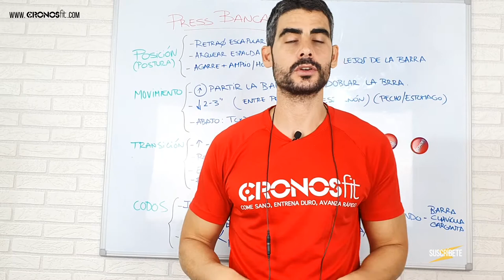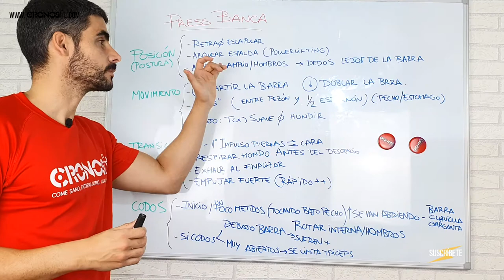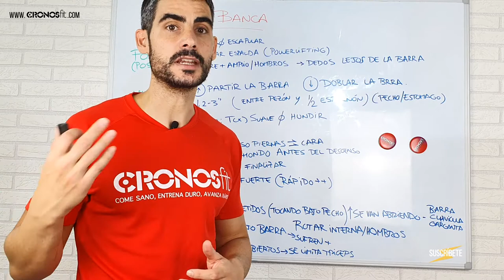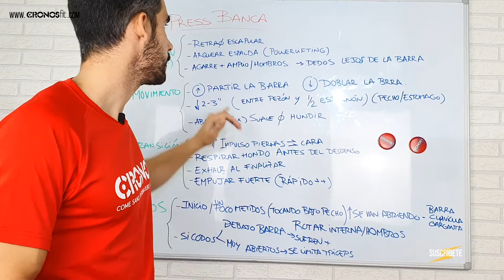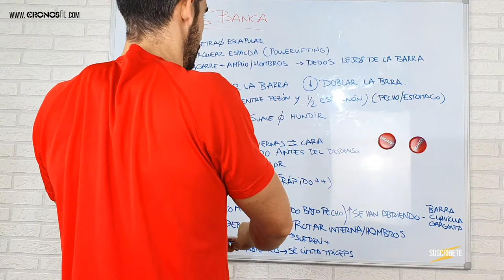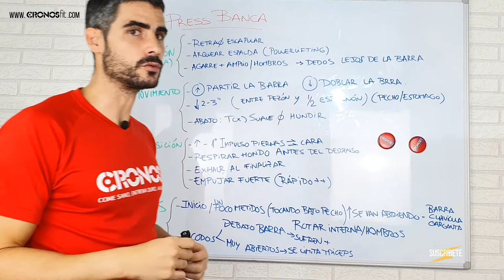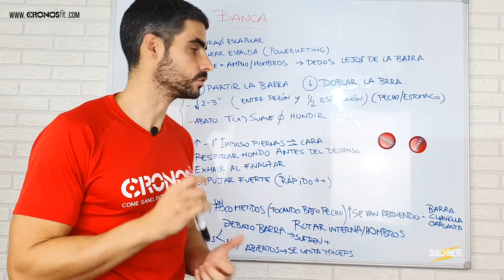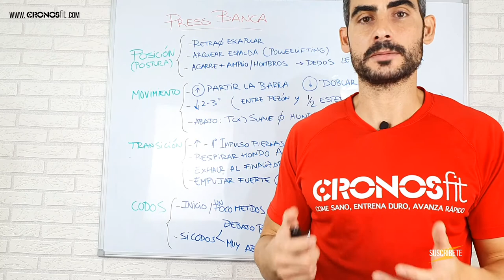Como hacer Press Banca - TECNICA y CONSEJOS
Método de entrenamiento que combina Cross Training, Calistenia y Movilidad. Gracias a nuestra academia conseguirás fuerza, resistencia y autocontrol corporal.
Esto es todo lo que vas a encontrar:
💎Entrenamientos Diarios
💎Programas Específicos orientados a movimientos gimnásticos
💎Programas Específicos orientados a objetivos
¡PRUEBA GRATUITA!

PROGRAMAS
⚡DESAFÍO CRONOSFITTER -

SOBRE EL AUTOR - C. F Galache
🚩Licenciado en Medicina Especialista en Medicina Familiar y Comunitaria
🚩Experto Universitario Nutrición Deportiva
🚩Proveedor Avanzado ITLS
🚩Formación en Entrenamiento Funcional

Si está interesado en descubrir más sobre PRESS BANCA debe hacer clic

El video muestra PRESS BANCA información valiosa, pero también trata de cubrir el siguiente tema:
-press banca agarre
-mejorar en press banca
-como se hace press banca

Una cosa que vi cuando estaba buscando información sobre PRESS BANCA fue la ausencia de información pertinente.
 PRESS BANCA sin embargo, es un tema del que entiendo algo. Este video por esa razón debe ser relevante y de interés para ti.
Ahora que ha visto nuestro video de YouTube sobre PRESS BANCA, ¿le ha ayudado?
Comparta el video de YouTube para ayudar a sus amigos que buscan press banca agarre o mejorar en press banca :)

CONTACTO
🔰¿Tienes una propuesta?